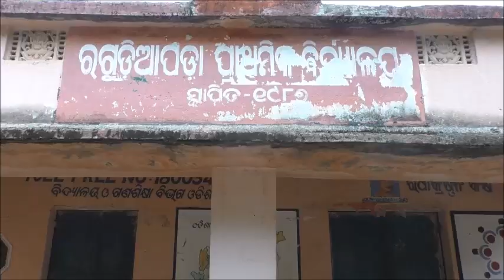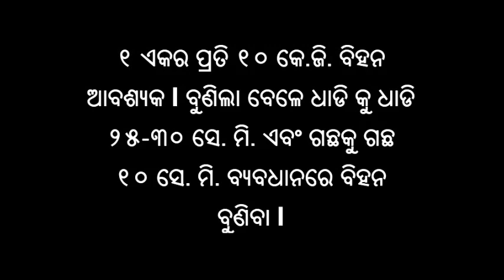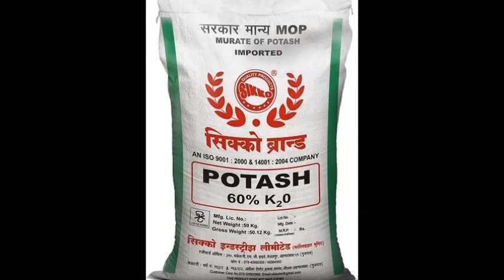Land preparation and sowing of black gram and green gram Odia DoA angul